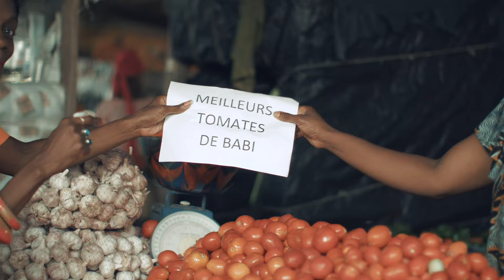SPOT LIFE RADIO - LA RADIO COMME TU L'ENTENDS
🎧 Quand la grande famille LIFE RADIO s'invite chez toi ...  👍 😘 ❤️😂 😎

😎  Willy Dumbo Braising girl officiel Amy Dembele Officiel  Brice Anoh Boris Gouma eric didia  Deperpignan  Nel Jamila Officiel André Boua Officiel Gérard Tallman Lynne Beugre  Melissa BlackDiamond Eric-Landry - Animateur  Mahmoud Nour  Florent Emmanuel  Daysie Frangine Edith Brou Frederique Leininger Amy Shaba Amina Mèlyame Bamba Julien Goualo en action  Sangenis Yeo .